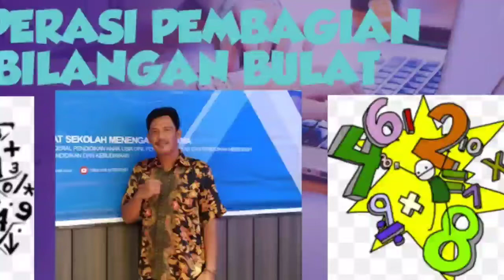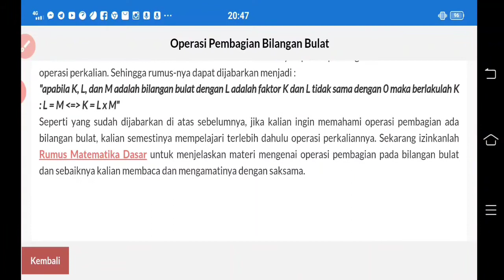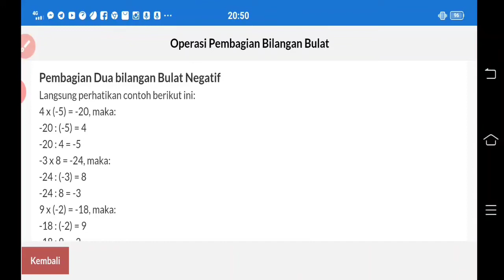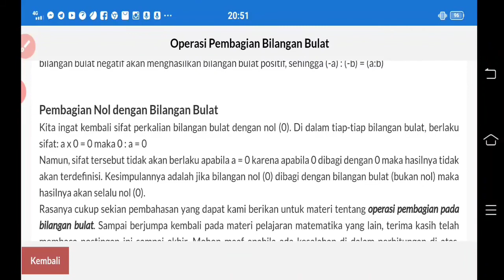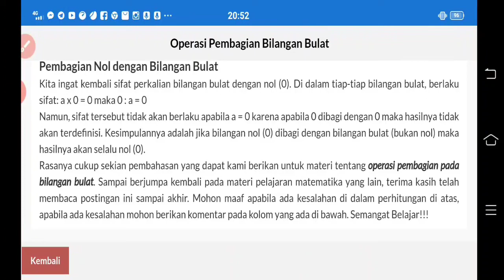OPERASI PEMBAGIAN BILANGAN BULAT | BELAJAR MATEMATIKA